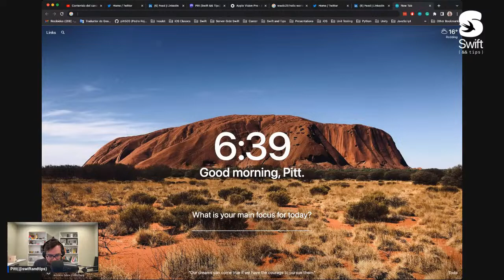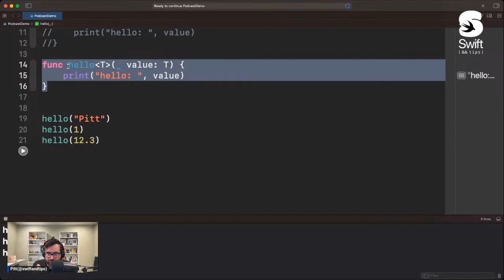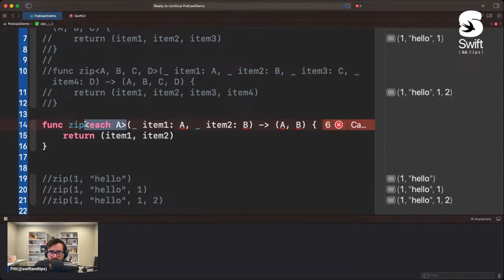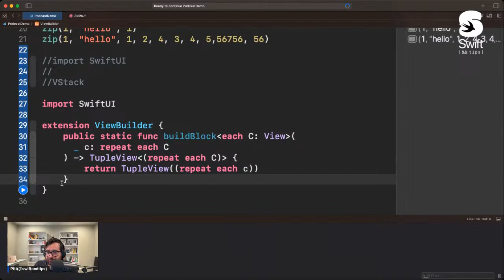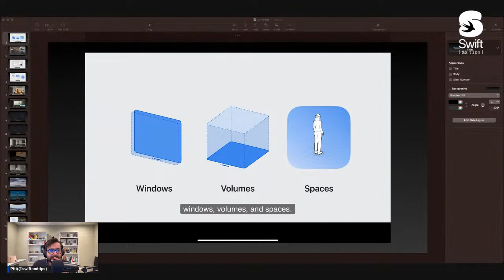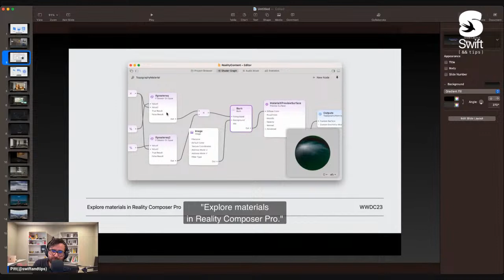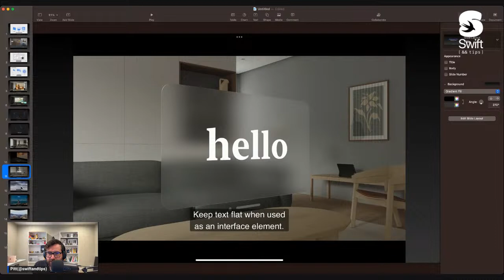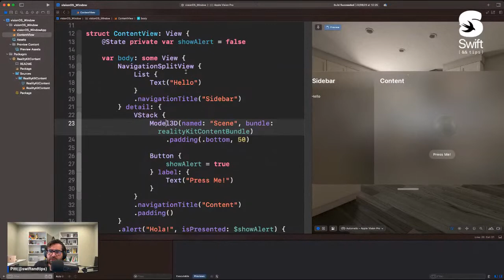Ep. #2 | First look at visionOS, Parameter Packs for generics and more!